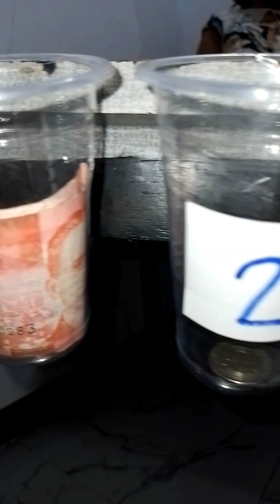𝗦𝗛𝗢𝗢𝗧 𝗧𝗛𝗘 𝗣𝗜𝗡𝗚 𝗣𝗢𝗡𝗚 𝗕𝗔𝗟𝗟